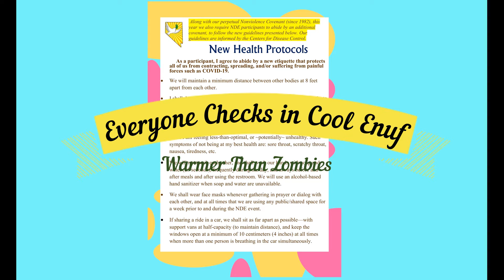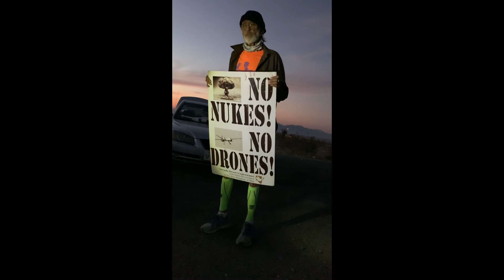Daily Recap #3 (5 October 2020)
It's a desert out there! We start the day with only two Walkers (for 30 minutes), then down to one (for 15 minutes) then slowly built our numbers up again. Most Sacred Peace Walkers this year brought a vehicle with them from their foreign territories, due to coronavirus concerns, which led to more vehicles than Peace Walkers this year, perhaps for the first time! All-in-all, this was the hottest day, but each day we gain elevation and the weather is flattening out...